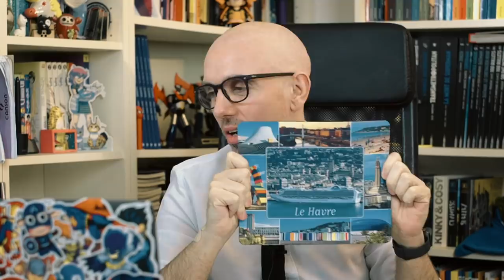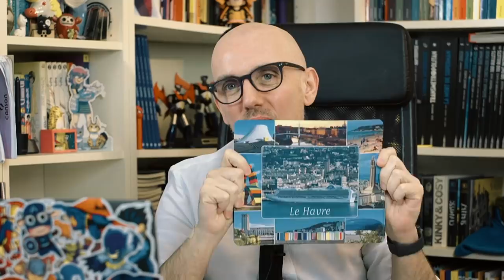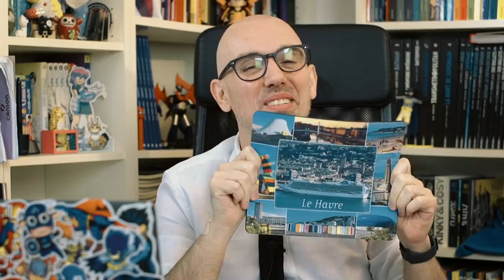BADNEWS #26 LES FRÈRES BOGDANOFF HYPNOTISENT UNE DENT AU HAVRE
Vous aimez les gens qui violent des ânesses ? Eux aussi. Avec Thomas Combret et Rob De Freitas